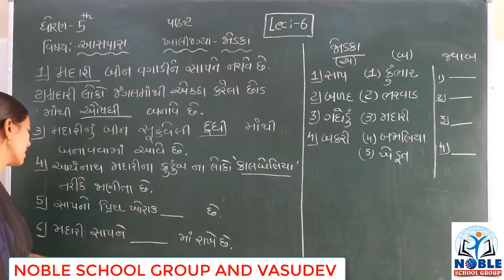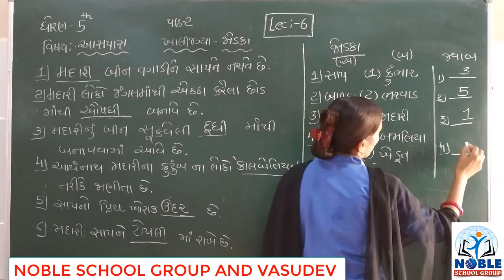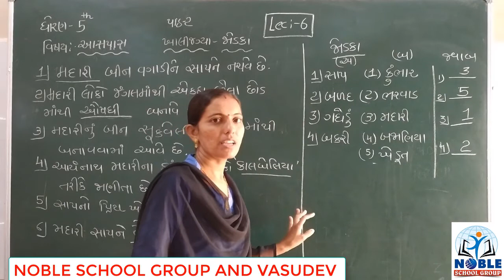STD-5 (AASPAS) (LECTURE-6)